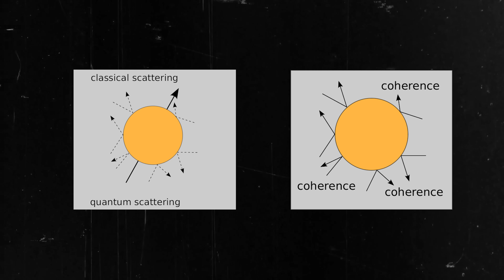Is Scientific Objectivity an Illusion?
Neil deGrasse Tyson and Elise Crull discuss how the idea of objectivity in science becomes deeply challenged when quantum mechanics enters the scene. Together, they explore how measurement inevitably disturbs quantum systems, how entanglement prevents us from treating objects as separate, and why both physicists and philosophers still debate the meaning of nonlocality, decoherence, and “truth” in a quantum world.